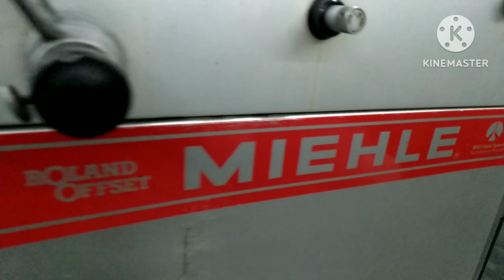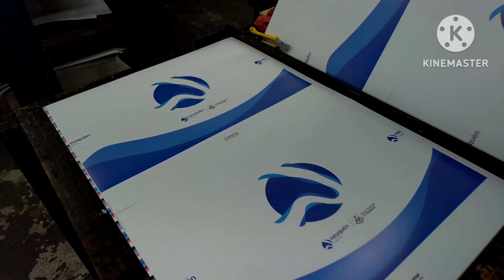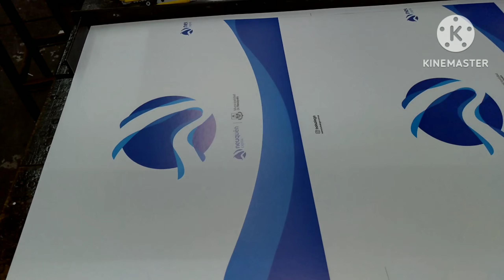👉Impresión OFFSET Tricromia CMK - CIAN MAGENTA N3GRO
¿Quieres imprimir tu propio material con una calidad superior? Entonces esta es tu oportunidad. Nosotros somos una empresa especializada en la impresión offset de materiales para ti. Disponemos de las mejores medidas y los mejores colores para que tu impresión offset esté perfecta.

Impresión offset
La impresión offset es una técnica de impresión común en la que la imagen entintada se transfiere de una plancha humectada a una mantilla de caucho y luego a la superficie de impresión. Cuando se utiliza en combinación con el proceso litográfico, que se basa en la repulsión de aceite y agua, la técnica offset emplea un portador de imagen plano.
Wikipedia
Prensa rotativa: 1843
Prensa de impresión:  1440
Litografía: 1796
Impresión de tinta sólida: 1987
Impresión digital: 1991
Impresión láser: 1969